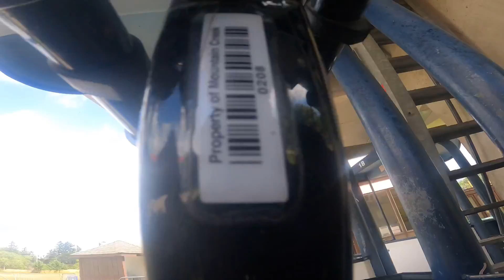Mt Creek 2022 “ Utah Trail” NewJersey